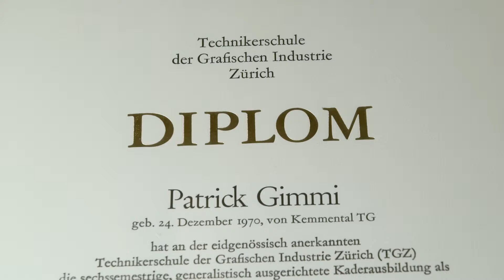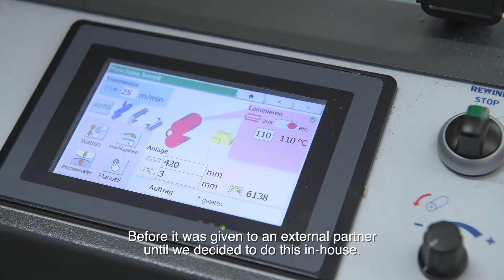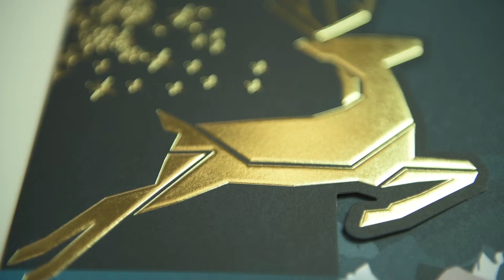Komfi Succes Story Amiga 52 - Typotron AG - English Subtitles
Patrick Gimmi, CEO at Typotron AG shares his experience about the Komfi Amiga 52. English Subtitles.